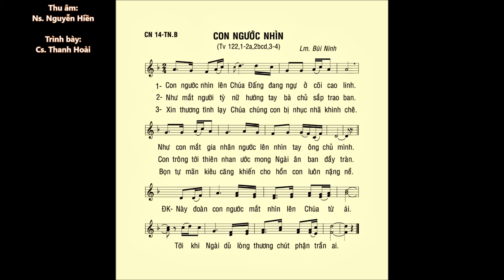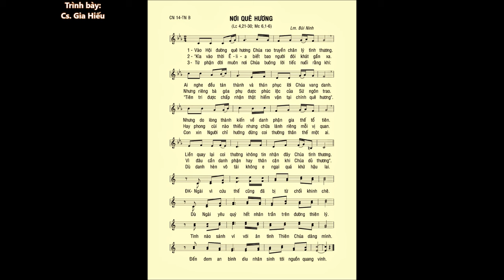Chúa Nhật 14 THƯỜNG NIÊN B – ĐÁP CA & Ca Hiệp Lễ – Lm. Bùi Ninh